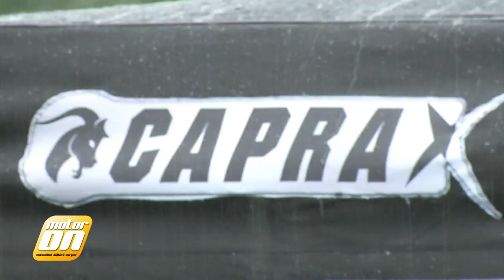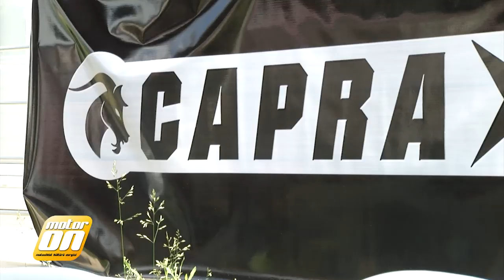Anlaş CapraX Tanıtım Günleri 2